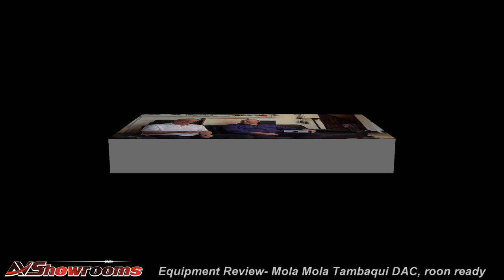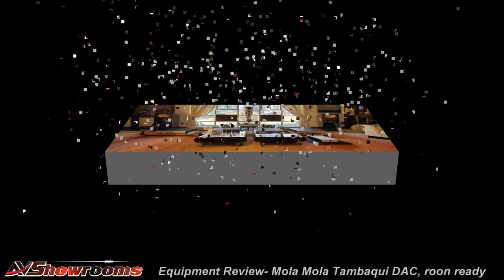Mola Mola Tambaqui DAC Feature Review and Listening Sessions, AVShowrooms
Celebrating our 19th year, GTT has built a reputation as not just an ordinary Stereo Store.  We pride our self in carrying the most up-to-date cutting edge equipment with superior sound qualities and rock solid reliability.  Known by the most serious Audiophiles as the place to go for a super-system, GTT also sells entry systems.  Whether your budget is $3,000 or $3,000,000 GTT can help you achieve your musical reproduction goals.  Give us a call, we will be happy to design something that is perfect for you.

AVShowrooms  is proud to support GTT Audio and Video.